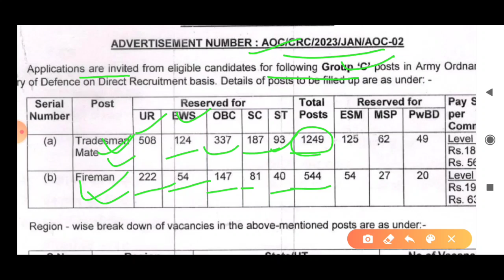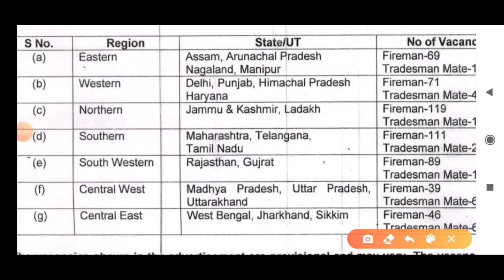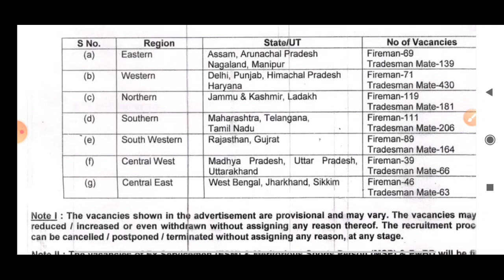Fireman কনস্টেবল নতুন নিয়োগ 2023 || Fireman & Tradesman New Vacancy 2023 || WBP New Vacancy 2023